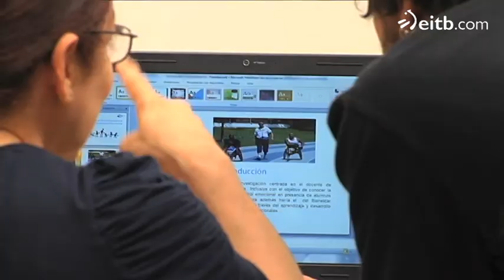Goi mailako kirolarien entrenamenduari buruz sakon hitz egin dugu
Julio Calleja jarduera Fisiko eta Kirol Zientzien fakultateko irakaslea da, eta gainera, goi mailako kirolarien entrenatzailea. Alberto Iñurrategi mendizalearen prestaketaz arduratzen da.